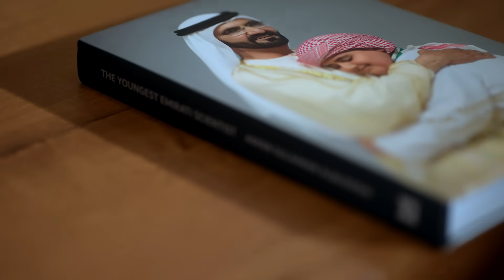Meet Adeeb Al Blooshi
Adeeb Al Blooshi was the UAE’s youngest inventor. He started inventing when he was just nine years old. His first inventions were a medical apparatus for his father and a cleaning robot for his mother. His passion for invention came from his love for helping people, putting his ideas into action make life better.

يُعد أديب البلوشي أصغر مخترعي دولة الإمارات سنّاً، وقد بدأت مسيرته في المجال منذ أن كان يبلغ من العمر تسع سنوات، حيث اخترع جهازاً طبياً لمساعدة والده وروبوت تنظيف لمساعدة والدته.
استلهم أديب شغفه في المجال من حبّه لمساعدة الآخرين ورغبته في تحسين حياتهم.